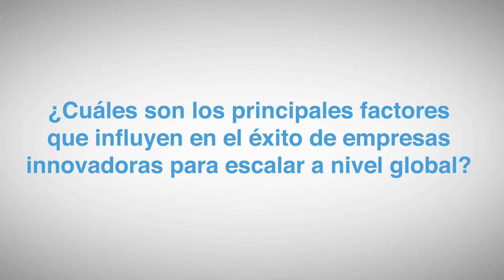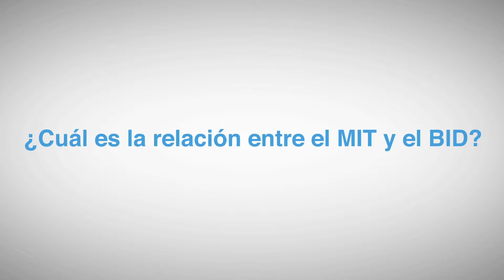Entrevista Nicolini - INTAL 50 Años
INTAL 50 Años: Reimaginando la Integración en la Era de las Tecnologías Disruptivas
Buenos Aires | 7 de octubre de 2015